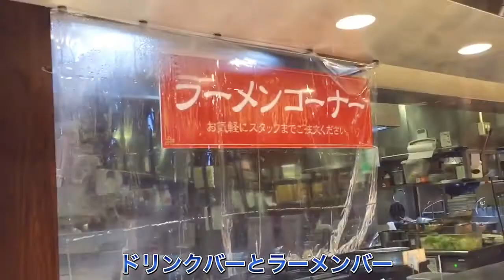ヨドバシカメラ 梅田の中華バイキング 点心飲茶も食べ放題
全部ちょっとずつ食べても満腹になりますw
香港蒸龍 ヨドバシ梅田店(ホンコンチョンロン)
大阪駅/中華料理､飲茶・点心､バイキング